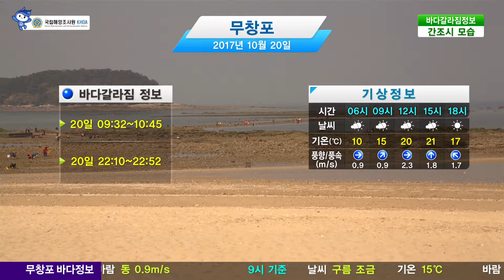[무창포 바다갈라짐 정보] 10월 20일 구름 조금, 기온 20도, 풍속 2m/s / 해양예보 On바다 (12시기준)